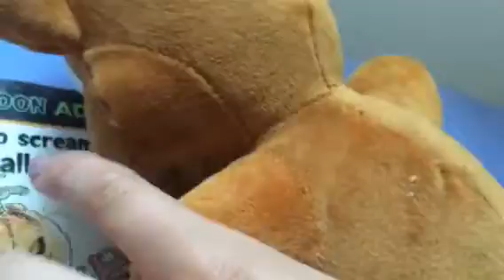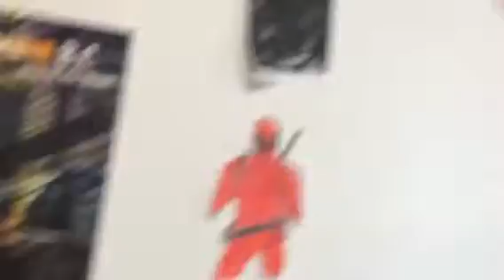Frddy at school part 2